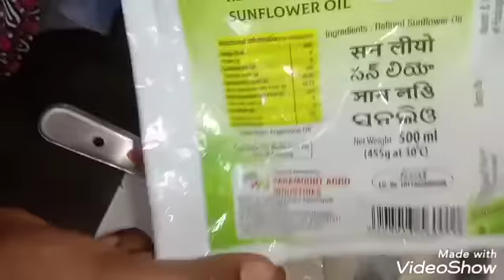జ్యూసీ జ్యూసీ బెల్లం జిలేబి రెడీ | jaggari jilebi recipe